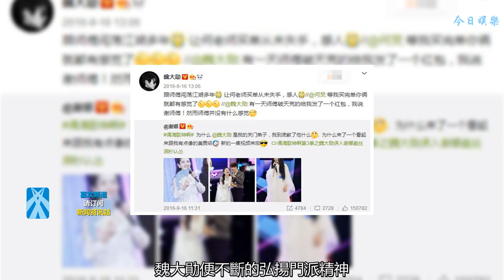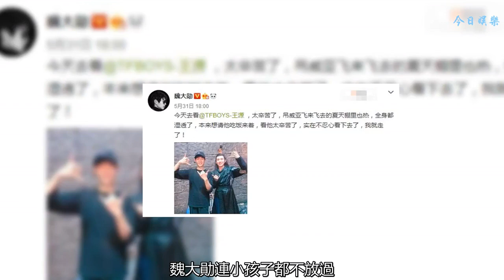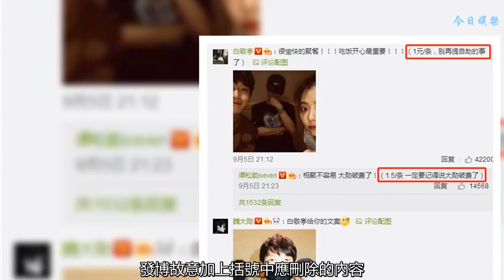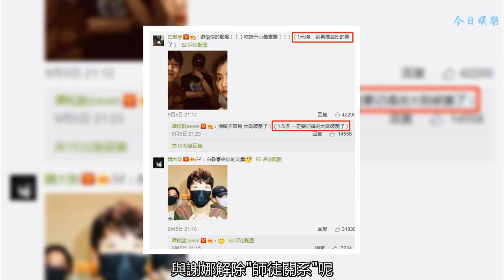謝娜弟子為情“拔毛”，魏大勛請客叛師門？娜姐關門弟子腫么了？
眾所周知，娛樂圈的明星收入都不少，按理說出手都應該比較大方。可萬萬沒想到，在這樣的環境中，竟暗藏著一個江湖門派，號稱"摳門"。
    據說，該門派的掌門人是"太陽女神"謝娜，其門下收了許多弟子，但魏大勛作為門派的"宣傳大使"，稱得上是盡職盡責了。他經常在眾多綜藝節目中提到師傅，而且幾乎每次都有新的事跡來力證他們的"精神"，鞏固其門派的名聲。
    但是，這樣的門派真的會長久地堅持下去嗎？
    自16年謝娜在某節目中宣布魏大勛成為她的"關門弟子"之后，魏大勛便不斷的弘揚門派精神，下面我們來看看他的摳門是如何體現的。
    好友生日，送個禮物是人之常情。而且讓人驚訝的是，魏大勛居然提了一個LV的袋子送給井柏然做生日禮物，但小井當時在化妝，除了震驚和感謝，也無暇打開禮物。事后魏大勛在微博中發出了他送的禮物，大家這才看到LV袋子里的內容，其實小熊還是挺可愛的，雖然因為是粉絲贈送，沒有花錢，但也是一份心意。不料魏大勛突然覺得把粉絲送的禮物轉送出去不太好，竟將小熊取回，這事連粉絲都忍不住吐槽："一只熊都不給井老師"。
    不過魏大勛也說真的有禮物送給小井，不知小井收到沒有？如果說好朋友鬧一鬧也就算了，魏大勛連小孩子都不放過。
    他和王源一起買單甚至要王源買單，而且原因竟是王源說公司可以報銷，也是很可愛很單純的小伙子了。后來好不容易見魏大勛去探班王源，本以為這下總該帶點好吃的過去吧？沒想到魏大勛居然說本來是要請吃飯的，但看王源太辛苦，看著不忍心，就提前離開了。網友紛紛表示：這就是你不請吃飯的理由嗎？又省下了一頓飯錢。
    后來他有一次為了省錢自己在家染發不慎"誤傷"皮膚，師傅謝娜不忍心給他發了一個大紅包，但魏大勛居然拒絕了！原因是不能要師傅的錢，要去外面賺別人的。對此小編也是十分佩服了。
    本以為魏大勛會一直這樣堅持下去，但是他居然為了這兩個人花錢請吃飯，可以算得上是"活久見"了。
    白敬亭與譚松韻和魏大勛是很要好的朋友，而魏大勛也不知怎么突然"想通"，請他們吃飯，三人還饒有興趣的拍了好幾張自拍，這是輪流當"C位"的節奏啊。
    從微博互動也能看出來，這三人的關系很不一般，發博故意加上括號中應刪除的內容，在評論里互懟，據說發微博和評論還是魏大勛用錢買的？
    在網友感嘆魏大勛終于請客的同時，小編突然想起了井柏然和王源，莫名的有點兒心疼他們。
    不知道魏大勛此次"拔毛"，是否意味著要退出師門，與謝娜解除"師徒關系"呢？
    你身邊有摳門的朋友嗎？他們都是如何躲避付錢的？一起來"吐槽"吧！